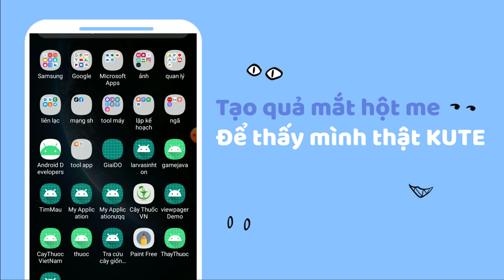(1) Make Among us maker - Android Studio - Video giới thiệu App Among us maker